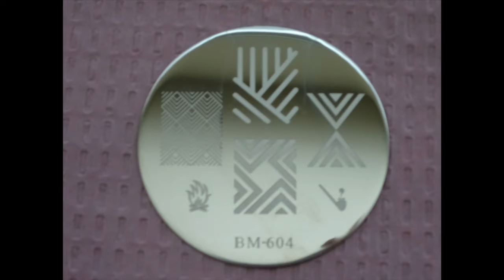クール ストライプ ネイル Cool Strip nail Stamping Nail スタンピングネイル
使ったポリッシュ
Base coat - nailtiques Formula3
Top coat - HK Girl
Sally Hansen XTREME wear - Bare It All
MAYBELLINE COLOR SHOW - DIAMOND IN THE ROUGH
Mundo de Unas - Black

Stamping Plate
bundle monster BM-604